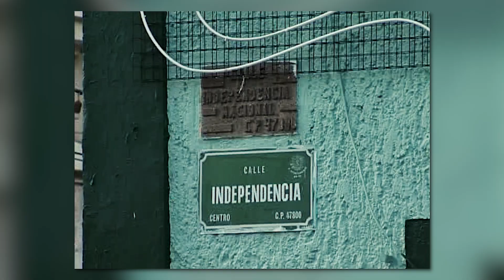Los Dos Hermanos - Chela y Chema (EN VIVO)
Titulo: Los Dos Hermanos
Interprete: Chela y Chema